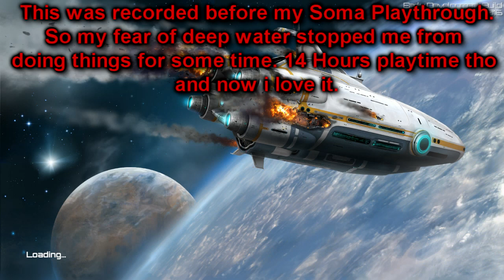Cloud Highlights - Subnautica (PC) Playthrough (Old Reupload)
Original Channel Uploaded on - xCloud8745x (This channel)
Estimated Original Upload Date - 5 years ago
Fun Facts - I personally hate deep sea and underwater stuff IRL. This game was a pain to play but I got used to it and it's one of my favorite survival games ever made. Funny huh?

You ever piss your pants underwater? Well you will. Even more so if you play in VR!

Magatsu Cloud's Links

Steam - {NBG} Cloud8745
PSN - Cloudz8745
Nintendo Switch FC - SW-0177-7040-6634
FF14 - Tainarra Gwendalai (Primal - Excalibur NA Legacy)